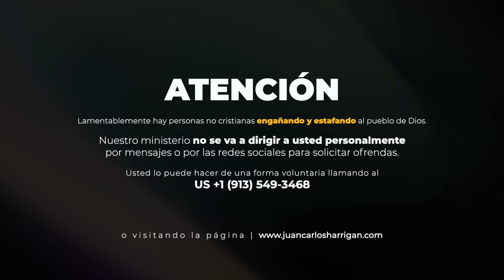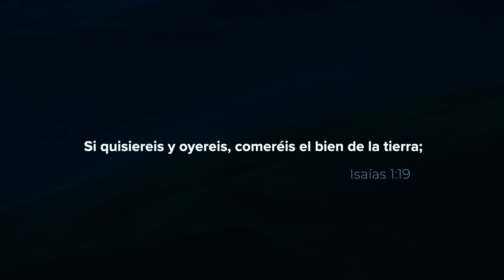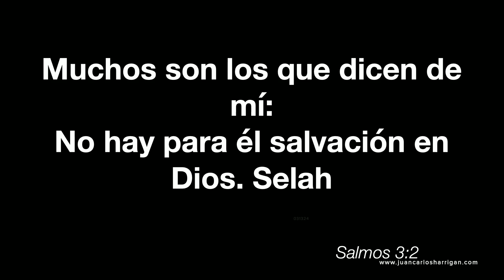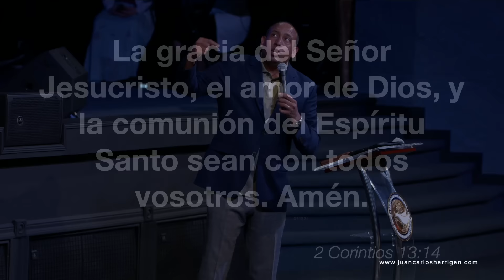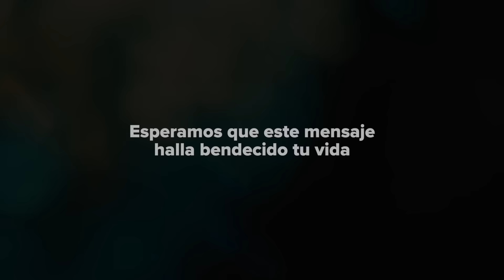Cuesta Arriba | Pastor Juan Carlos Harrigan